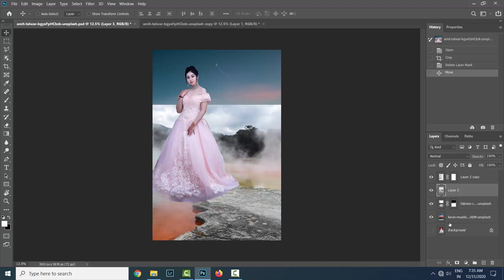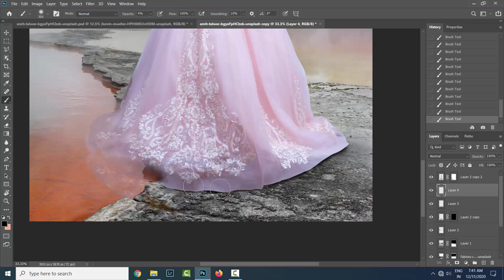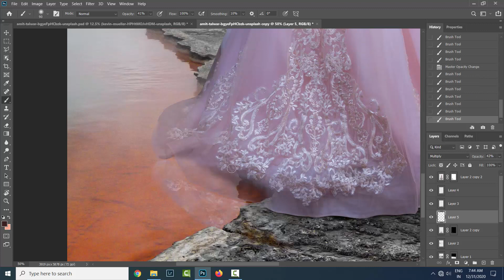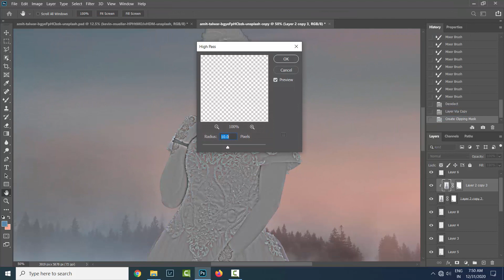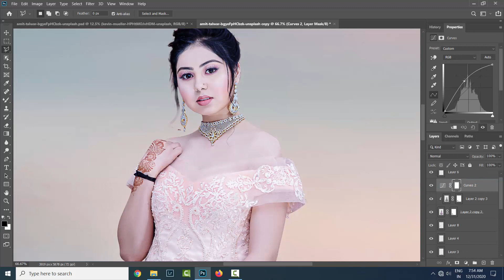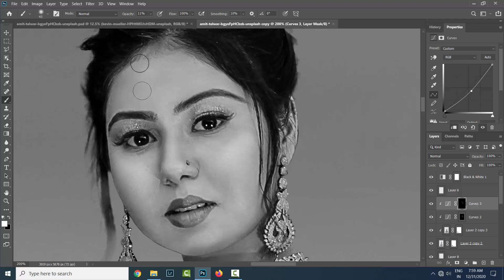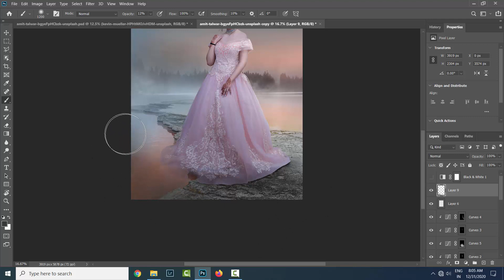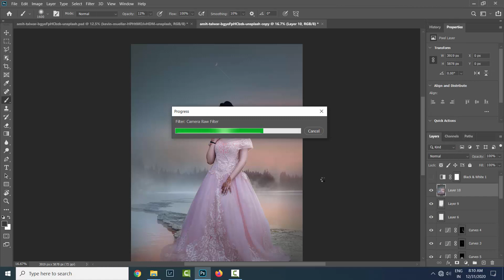Photoshop Manipulation and photoshop Retouching